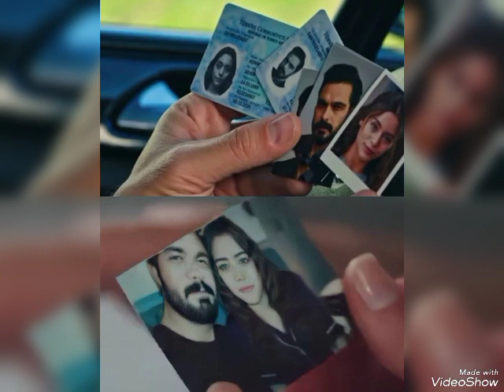¡Halil İbrahim and Sıla Türkoğlu honeymoon in Paris#sılatürkoğlu